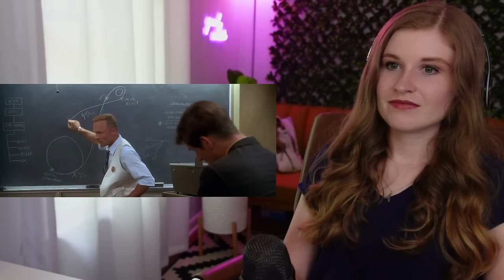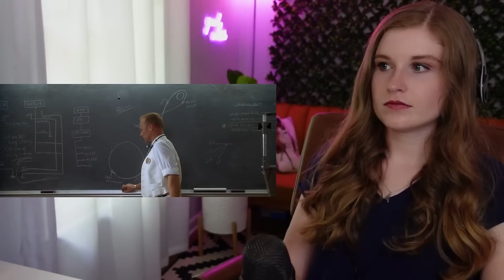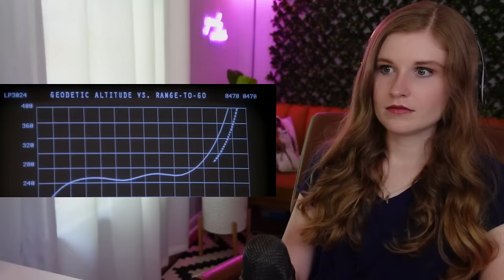APOLLO 13 - MOVIE REACTION - FIRST TIME WATCHING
Today we are watching Apollo 13! Enjoy!

Leave a comment for what movies or shows you want to see next.

Aaron Chandler, Atomos, Calvin Coderre, Chris Gronau, Clayton D. Salisbury, deskmerc, Edmund Dantes, Gary Davidson, Gcvftw, Hold Your Fire, Jacob Moraido, Jake Malone, Jake Skellington, James Flack, Jason Schuler, Jeff Beaufort, Jim Schmitz, Jon Johns, Jon Rice, Justin, Kirk Andrew Uhl II, Krzysztof Rozycki, Mario, Michael Wilson, Mitsy, Nathan Swapp, Noby, Nuthel, Oscar Nyholm Westberg, Philipp, Randee Carreno, Richard Ryan, Ron McGuirk, Sean Ornelas-Linter, The Inedible Mattman, Thomas Amann, Tony Sanson, Trent Stafford, and 周平 今田!